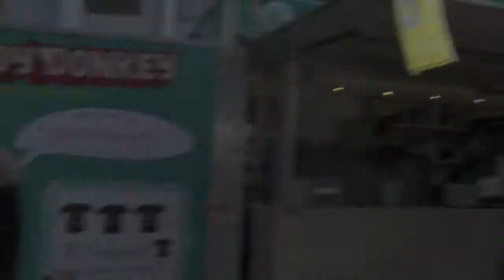Leather Lane - Daddy Donkey